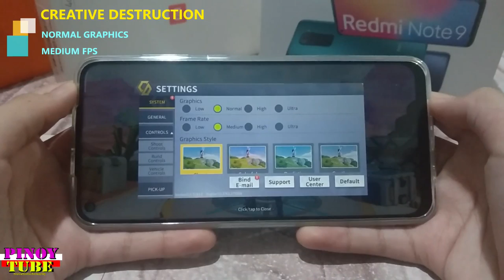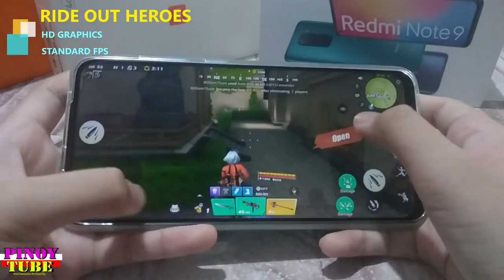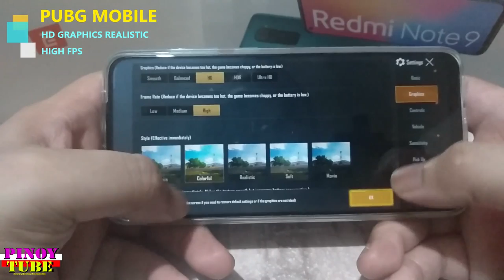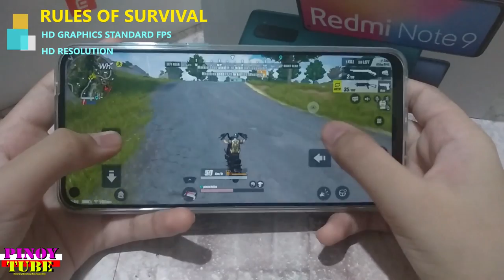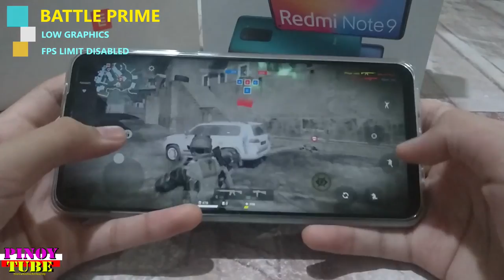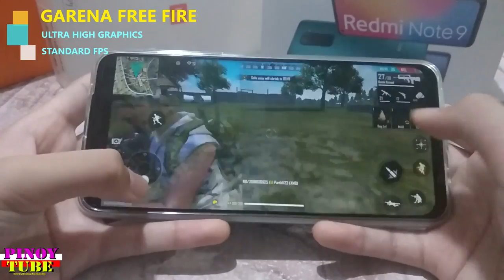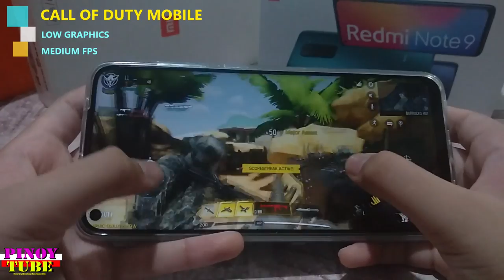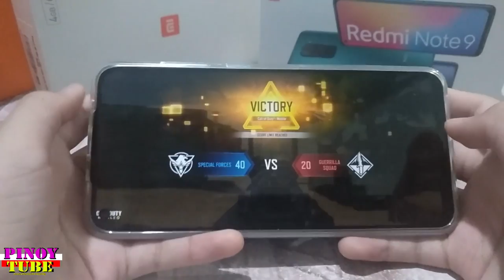Xiaomi Redmi Note 9 3gb Gametest Shooting Games - Pinoytube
All the Popular shooting games tested on the Xiaomi Redmi Note 9 3GB/64GB Variant.

00:00 Intro
00:16 Creative Destruction
02:07 Ride Out Heroes
05:10 PUBG Mobile
07:37 Rules of Survival
10:47 Battle Prime
14:13 Garena Free Fire
16:29 Call of Duty Mobile

Remi Note 9 is equipped with a high-performance octa-core processor with a maximum clock speed of 2.0GHz, a GPU frequency of 1000MHz, for improved performance to provide you with a seamless gaming experience.